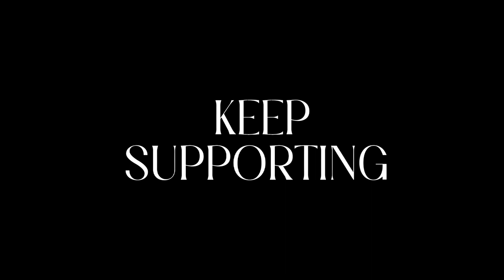Daman / ଦମନ funny scenes 😂 in odia । Babu shan / Daman animation / Daman comedy scenes animation /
@llı MULTILAND ıll

2D animation

So don't be serious

Please do not go out of your way to or hate on anyone I talk about in my videos , I am usually entertaining people and i't go spreading hate it's all for laugh